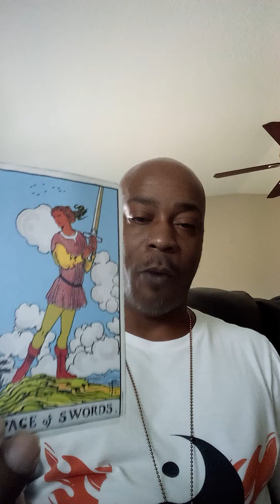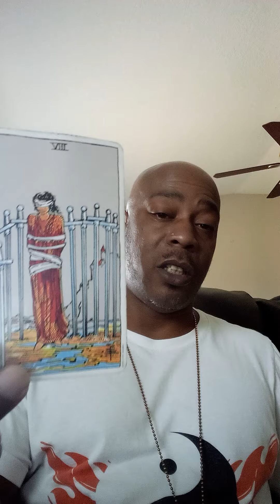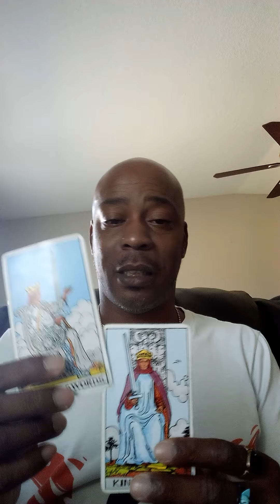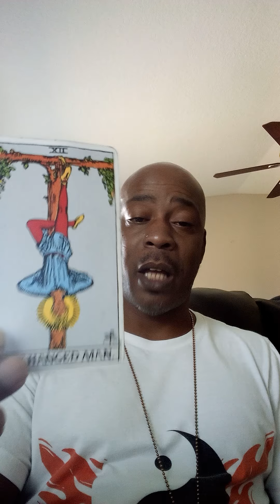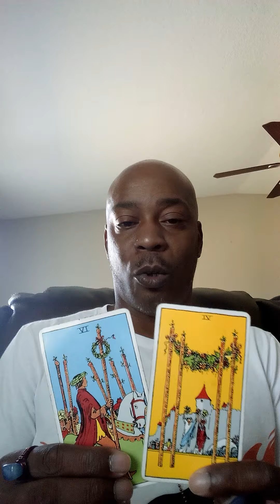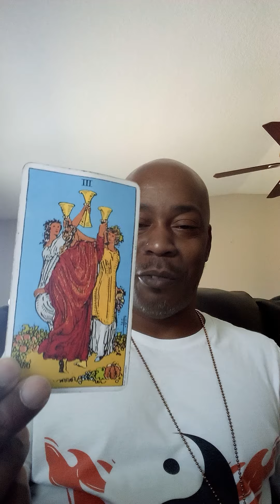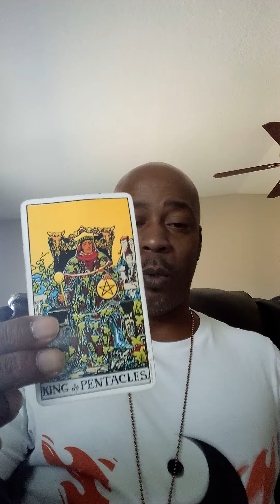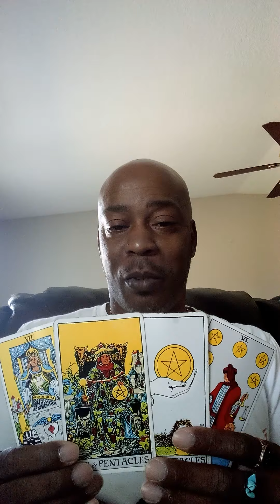Sagittarius 🔥♐🔥 God's Got Your Back In All Things & All Ways 🌠😁✨🙏🏾✨❤️✨🌠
Personal/Private Readings
are now $75.00